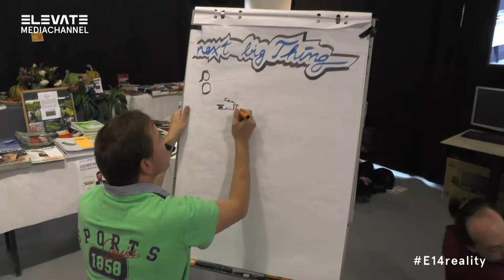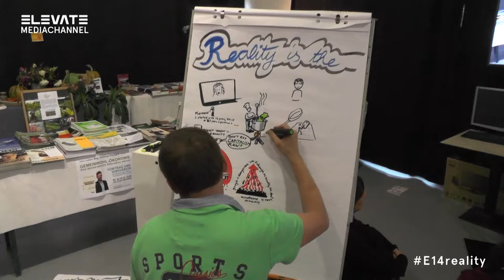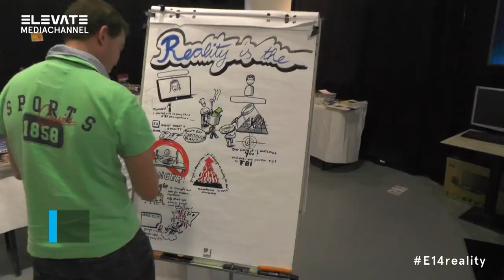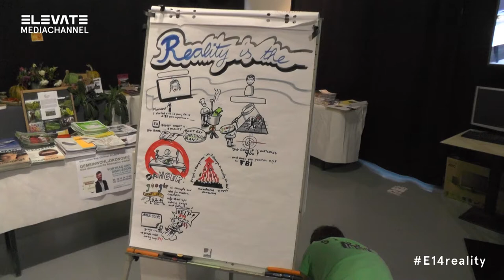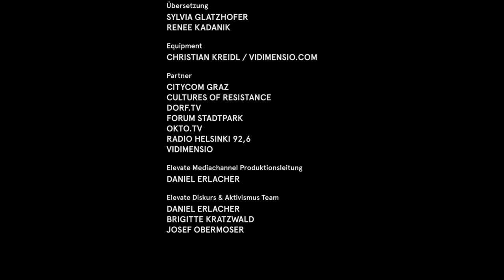Reality is the Next Big Thing ... Elevate Festival 2014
The Internet still enjoys a mostly good reputation as an open, free network with "social media" that provides communication tools, free for all. It allows us to stay in touch with friends around the world and thus makes our life easier. These tools from Internet giants, such as Google, Facebook, Apple and Microsoft (Skype), are also utilized and appreciated by political activists and start-up entrepreneurs.

However, it is generally known that, while we engage with such platforms, all data is stored and meticulously analyzed to eventually bring corporations, intelligence agencies and governments enormous profits and to increase their power. In the future, Internet giants like Google will earn money simply from knowing every detail about their users and their daily-lives. The venue of this business model is no longer the virtual world, but the real world. Fiber optic lines, drones, Google Glass, intelligent clothing, robots and automated vehicles serve only one clear goal: to gain direct access to our lives.

How can we avert this threat? Regulation, legislation, democratic control? How can we all contribute?

Shoshana Zuboff (us) - via Videostream
Micah Lee (us)
Miriam Rasch (nl)
Felix Stalder (ch)

Moderation: Daniel Erlacher (Elevate)

2014.elevate.at/en/e14reality